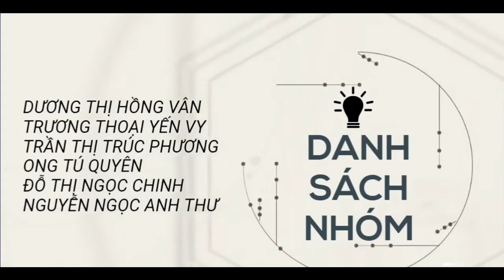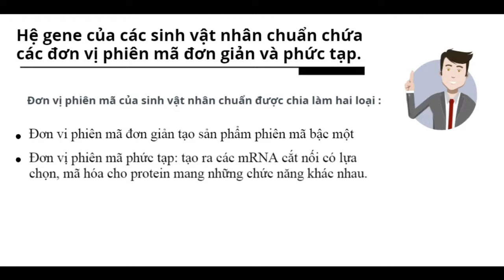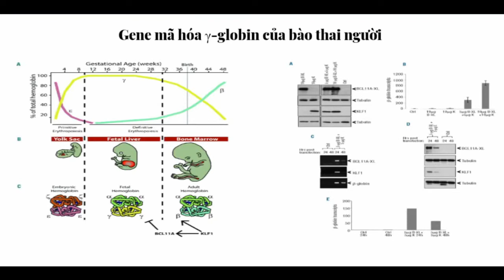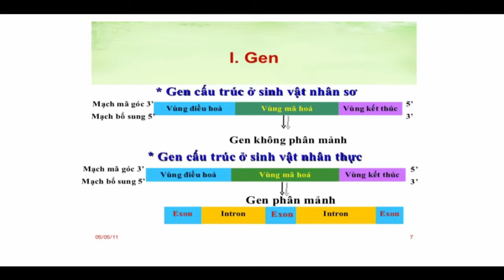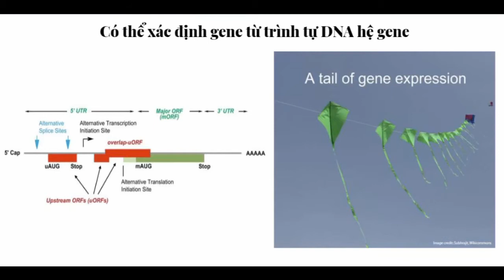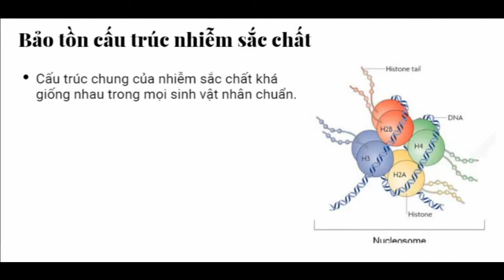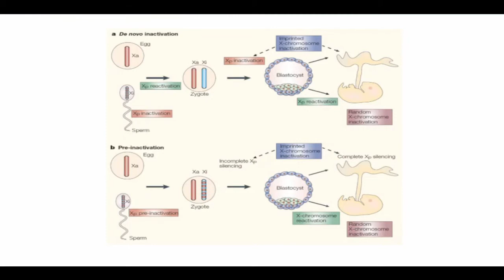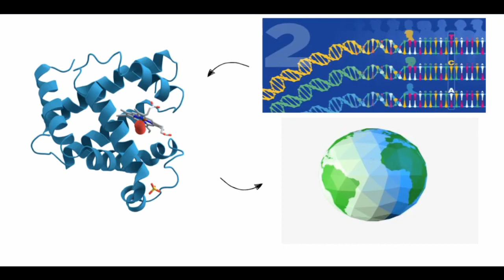Gene, hệ gene và nhiễm sắc thể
Sinh học và Di truyền
18DYK1B
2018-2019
Đại học Nguyễn Tất Thành